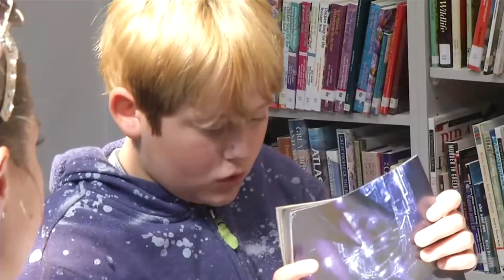Dakota Memorial School Kick Off